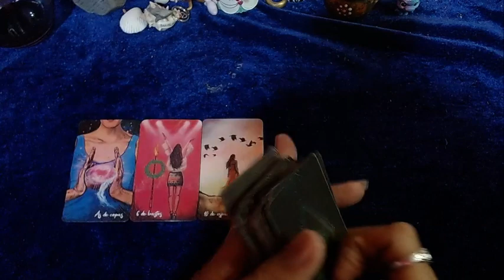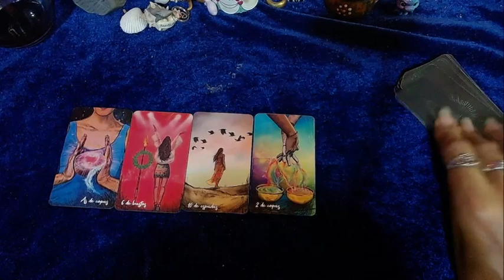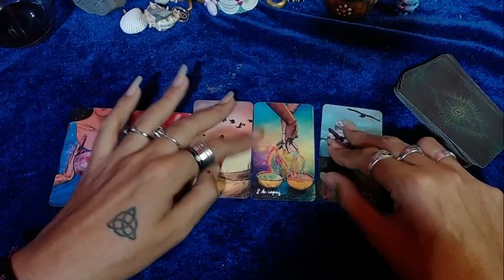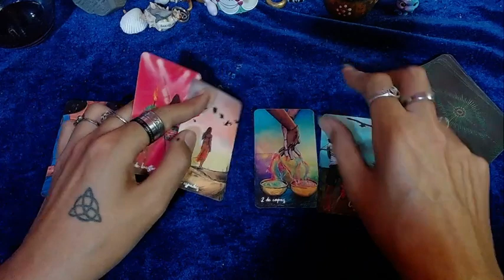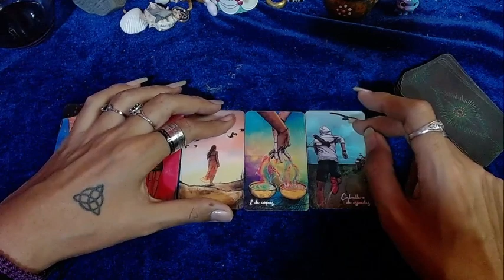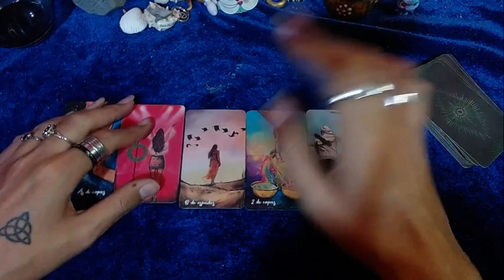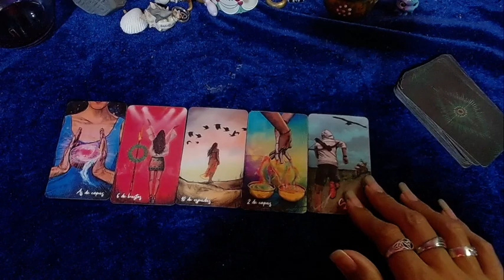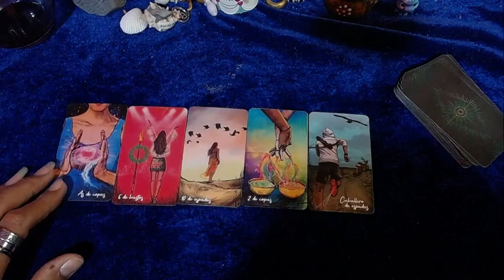👻​😇♌LEO "Un amor por destino" - 16 al 31 de agosto del 2022